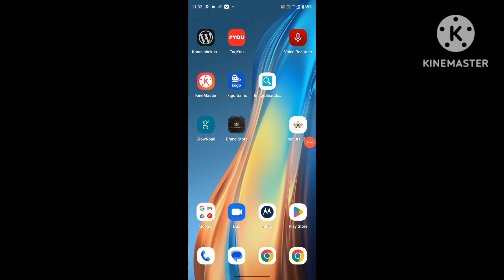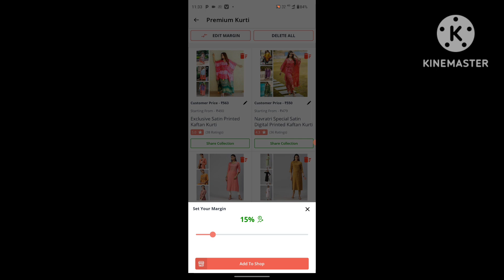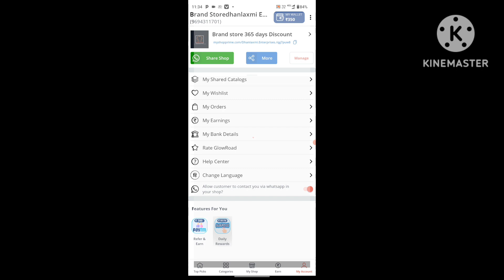फ्री Amazon website बनाकर कमाएं लाखो रुपए।